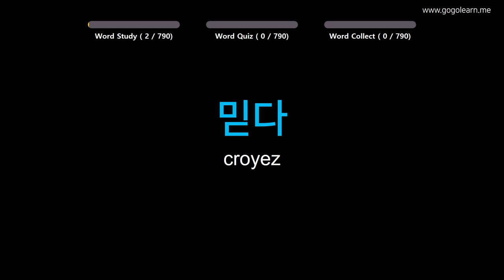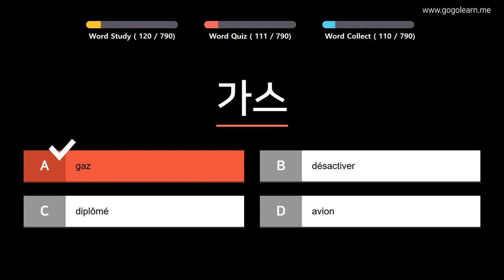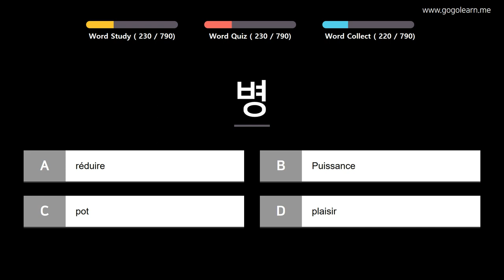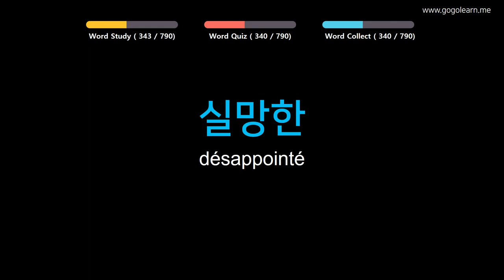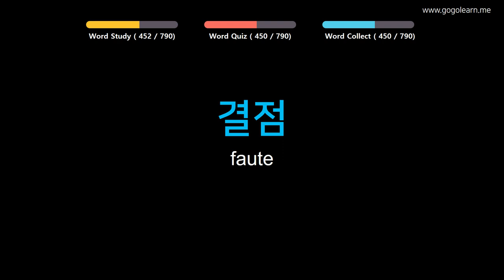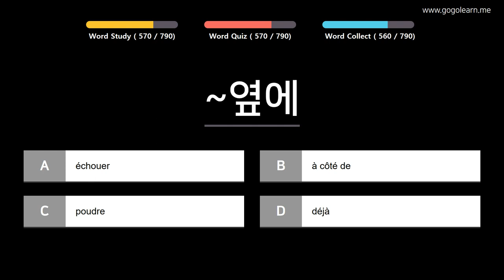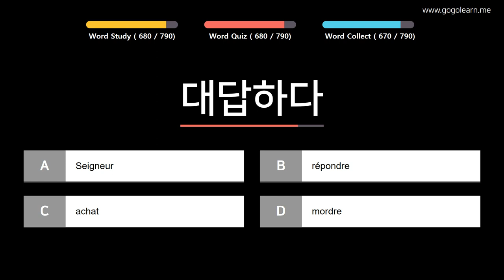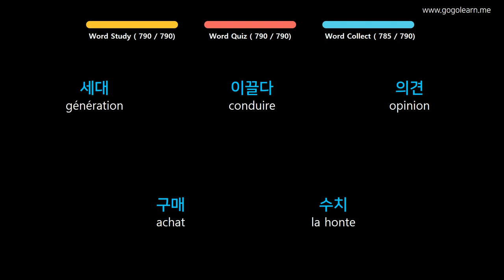Apprendre le Coréen | Vocabulaire Coréen Collégien | Golearn